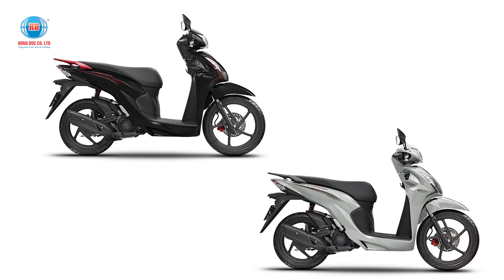Review chi tiết Vision - Tay ga quốc dân của các chị em sẽ có gì HOT? | Hệ thống Hồng Đức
Video review chi tiết mẫu xe Honda Vision được nâng cấp với nhiều trang bị cao cấp và "xịn sò"
Đừng quên Honda Vision đang có chương trình khuyến mãi vô cùng hấp dẫn tại Hệ thống Hồng Đức, hãy nhanh tay tham khảo và nhận ngay ưu đãi chỉ dành riêng cho dòng xe này thôi mọi người nha!
☎️ Hệ Thống Hồng Đức - 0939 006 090 (có zalo) - Tư vấn miễn phí
🔔 Nhớ LIKE và ĐĂNG KÝ kênh của Hệ thống Hồng Đức để xem thêm nhiều video mới nhất, thông tin về giá & các chương trình khuyến mãi của các dòng xe máy nhé. Cảm ơn các bạn!
☎️ Hệ Thống Hồng Đức - 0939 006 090 (có zalo) - Tư vấn miễn phí _ Hotline: 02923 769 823